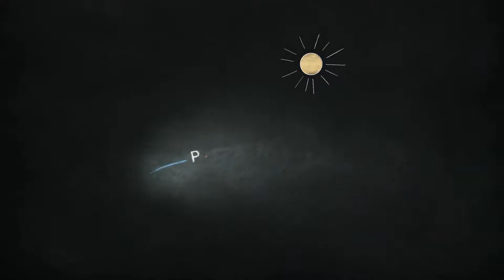[Futuroscope] Éducation : Interview de Bertrand Piccard | Les attractions et spectacles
Découvrez l'interview de Bertrand Piccard, aéronaute, pilote et inventeur du Solar Impulse.
Retrouvez Bertrand Piccard dans "Planet Power" au Futuroscope.